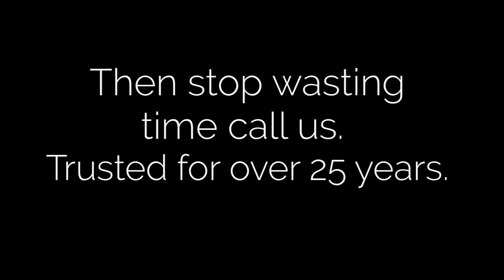Novato Shredding Serevices | Shred Sharks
Shred Sharks Document Shredding is committed to providing the highest level of security standards for shredding for Novato, Sonoma, Napa, Santa Rosa, Petaluma, Marin, San Rafael document and media destruction services.

Shred Sharks meets or exceeds the industry standard when it comes to protecting your confidentially, shredding (on-site and mobile) and records management services.  We provide our clients with both on-site and off-site mobile shredding and document destruction.  The company is fully insured and bonded.